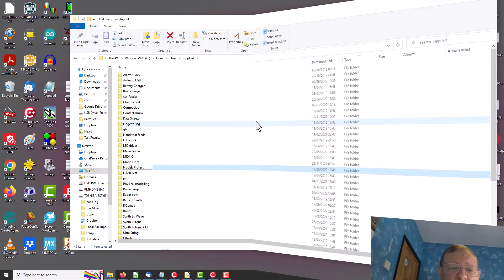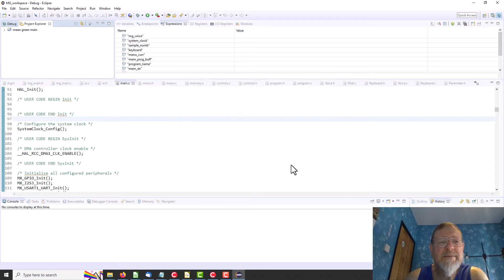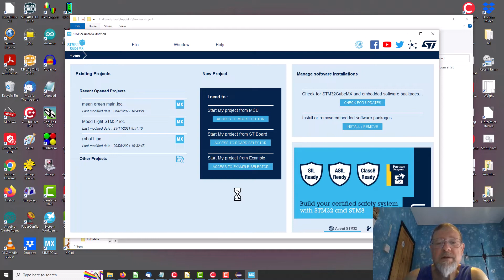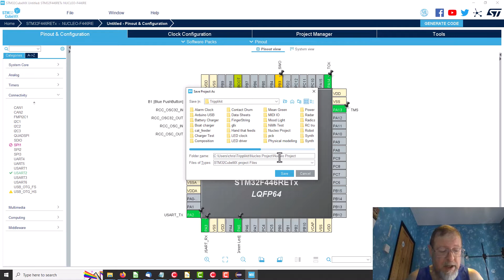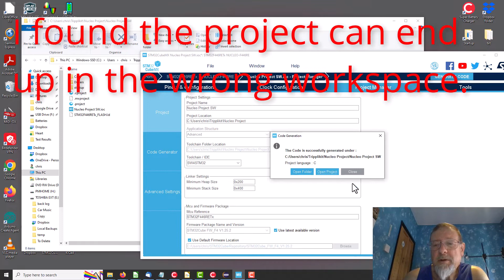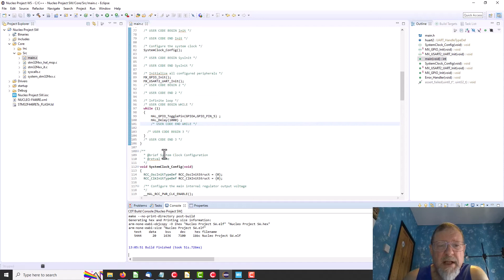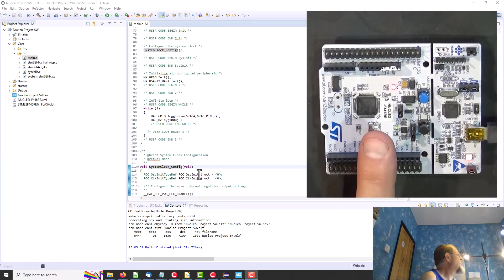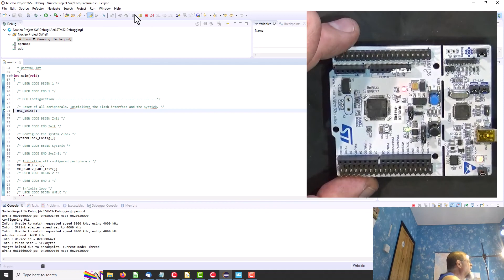How To Setup A Nucleo Project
I've now used STM32 Nucleo boards in a number of projects and in every one I've had problems just getting the projects files and folders set up.
Before I started the next new Tripplikit project I decided I would do a definitive video on how to set up an STM32 Nucleo board based project. Unlike most Tripplikit videos, this is actually intended to be a tutorial video so by following it you will hopefully be able to set up your own project.